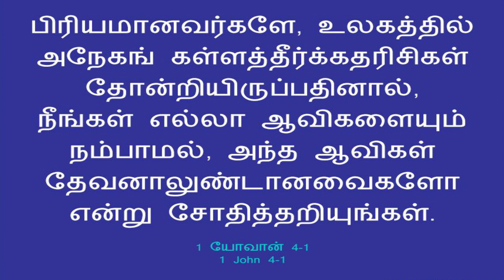2ND JULY || DHINAM ORU SAATCHI || DAILY DEVOTION